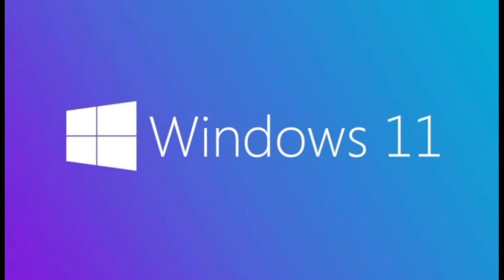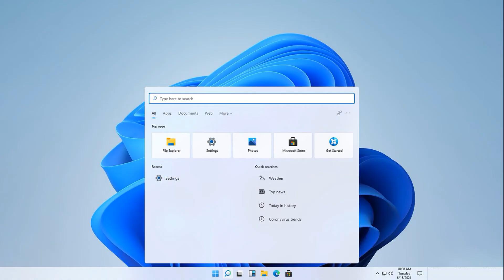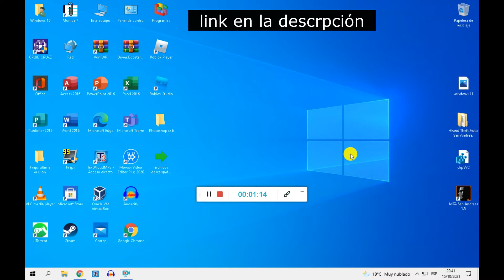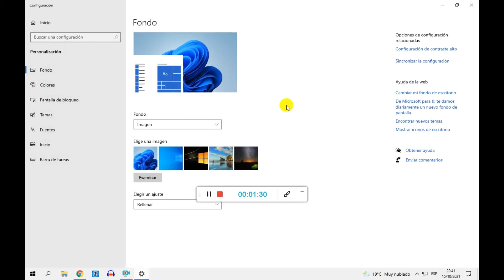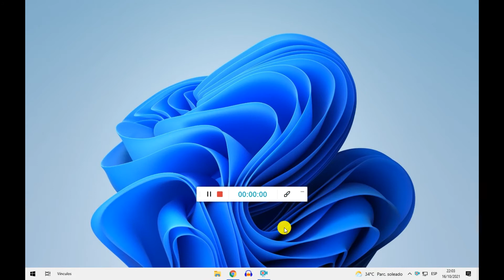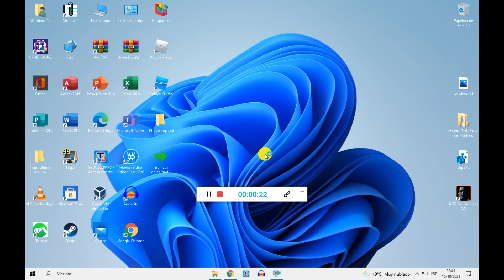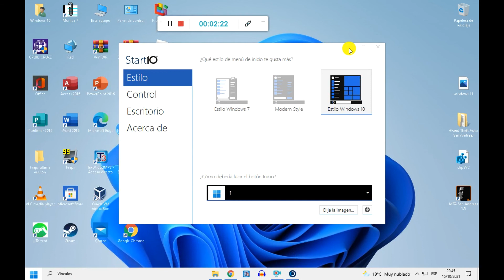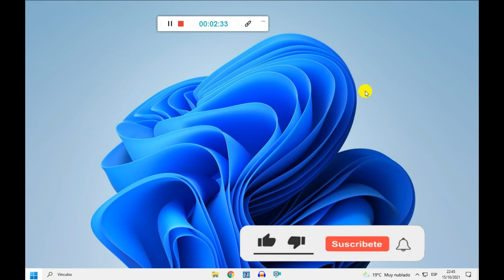Como tener la apariencia de windows 11 en windows 10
Hola! hoy te mostrarè como tener la apariencia de windows 11 en windows 10